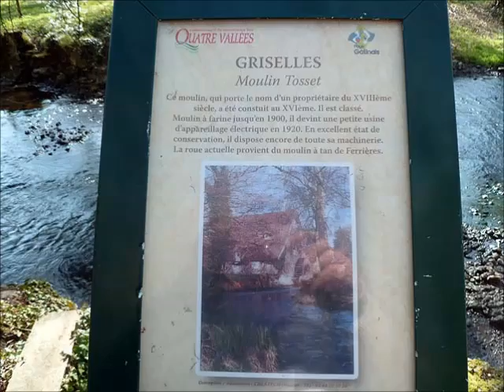Chemin des moulins et châteaux à Griselles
Chemin des moulins et Châteaux à Griselles (Loiret)